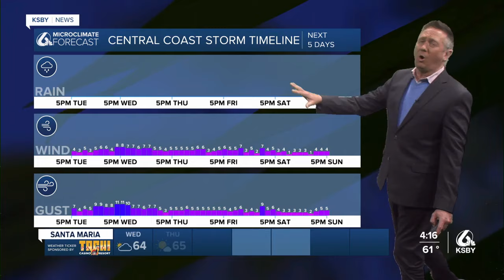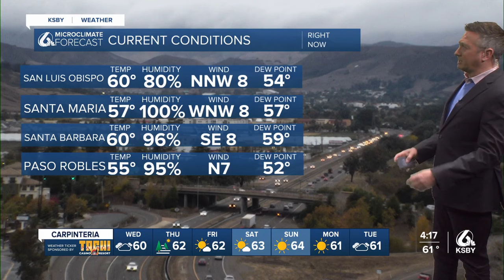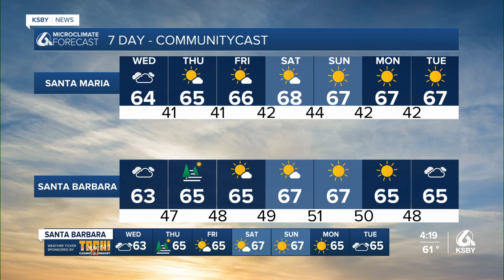Travel conditions improve as storm wanes